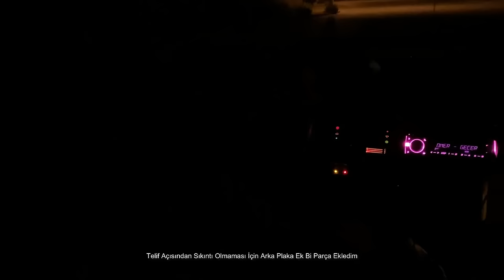BU NASIL VLOG ! TOFAŞLARLA EFSANE MAKARA PİYASA VLOG